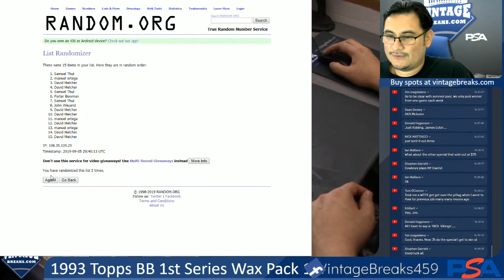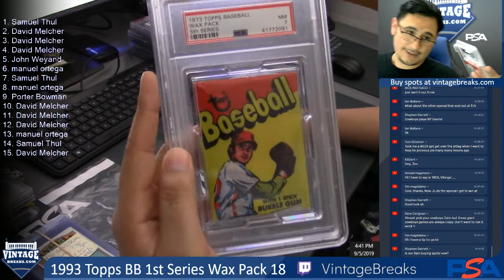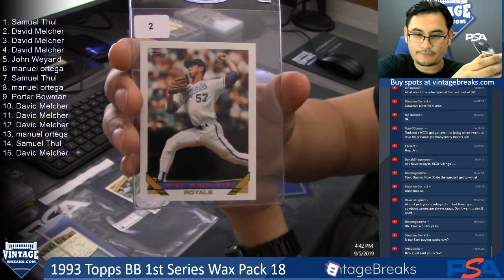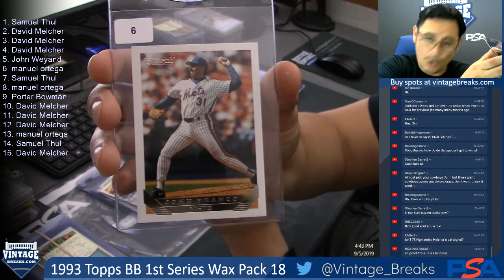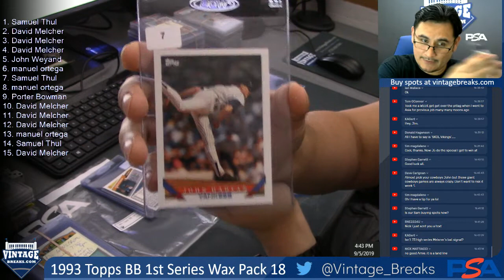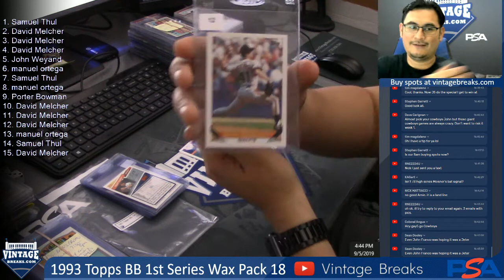09-05-19 1993 Topps Baseball 1st Ser Wax Pack 18 Break Opening Video